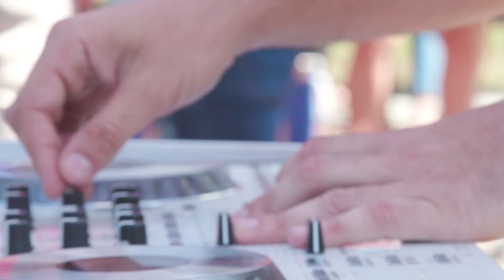Carabins vs Vert & Or | Les faits saillants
Les plus beaux jeux de la victoire de 43-11 des Carabins sur le Vert & Or à Sherbrooke le 15 septembre 2018.